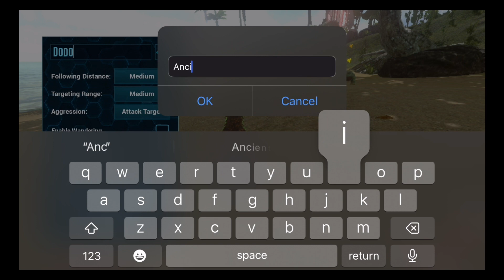ARK: Survival Evolved | New Series | Episode 1